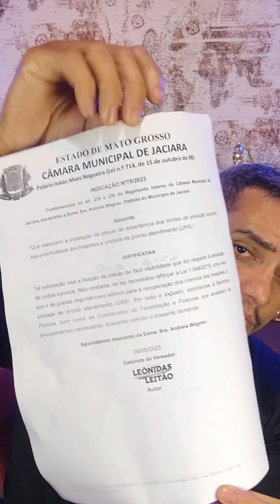A desinformação é lamentável